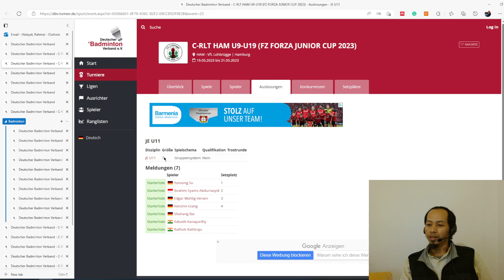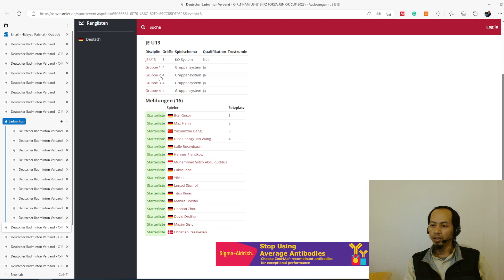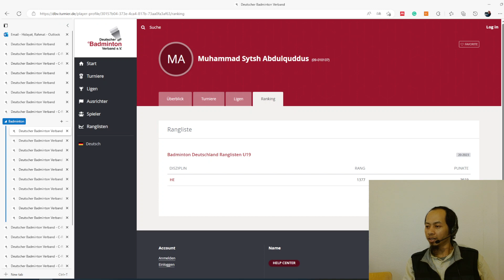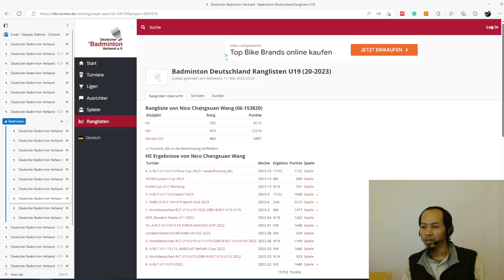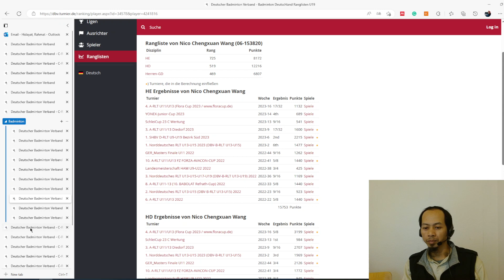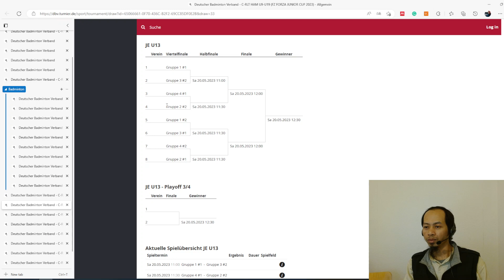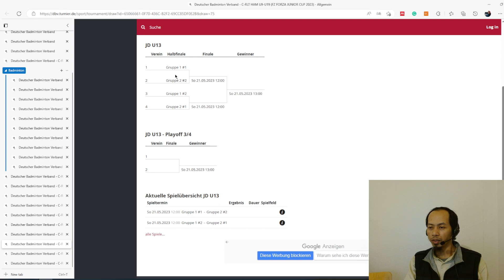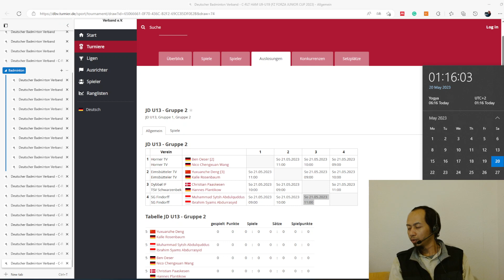Menuju FZ Forza Cup 2023 di Hamburg Musa Isa main Double Pertama Kali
Musa Isa akan main double pertama kali di Turnamen.

Hari Sabtu 20 Mei, Musa Isa akan bermain Tunggal Putra. Musa di Tunggal Putra U13, Isa di U11.
Hari Minggu Musa Isa akan berpasangan bermain double di Ganda Putra U13.
di turnamen ini, Musa Isa akan berhadapan dengan pemain-pemain kelas A.
U11 ada 7 Peserta, menggunakan system Round Robin, saling bertemu. Isa akan bertanding 6x, dan juaranya ditentukan berdasarkan poin kemenangan dan skor yang didapat.
U13 ada 16 Peserta, menggunakan Sistem Fase 4 Grup dengan masing2 grup berisi 4 pemain.
Selanjutnya Juara dan runner up grup akan bertanding di babak KnockOut dari perempat final sampai Final.
Isa Unggulan kedua, dan akan Mulai bermain pertandingan pertama dijadwalkan  jam 9, pertandingan terakhir Isa direncanakan Mulai jam 12.30.
Musa tergabung di Grup 2 Bersama Max Hahn sebagai unggulan kedua dari SSW Hamburg. Musa dijadwalkan Mulai bermain juga jam 9.
Kalau Musa Juara Grup 2, maka akan bertemu Runner Up Grup 4, kalua Musa Runner Up Grup 2, akan bertemu Juara Grup 4.
Sampai Minggu ke 20 di tahun 2023, Musa memiliki 3619 poin untuk tunggal Putra, dengan peringkat 1377.
Pemain yang akan bertanding di kategori U13, adalah pemain-pemain level tinggi, yang sudah sering mengikuti Turnamen Ranking A, dan sering juga masuk final bahkan Juara. Ada Ben Oeser, Max Hahn, Yuxuanzhe Deng, Nico Chengxuan Wang, dll. Musa menempati urutan ke 7 berdasarkan pengumpulan poin.
Ben Oeser unggulan pertama, telah mengumpulkan 12083 poin untuk tunggal putra dan menempati peringkat 479. Ben Oeser juga sudah mengikuti berbagai Turnamen Ranking sejak tahun 2022 hingga 2023
Unggulan kedua, Max Hahn sudah mengkoleksi 8984 poin, menempati ranking 663. Sudah mengikuti berbagai Turnamen ranking A sejak tahun 2022 hingga 2023.
Pertandingan Ganda Putra hari Minggu, Musa Isa akan berpasangan dan akan menghadapi pasangan yang juga berat. 7 Pasangan akan dibagi dalam dua grup, kemudian Juara grup dan runner up grup akan lanjut ke babak Knock Out Semi Final dan Final.
Runner Up grup, minimal akan menempati peringkat 4.
Musa Isa akan berada di Grup 2, grup berat karena berisi unggulan 2 Ben Oeser/Nico Chengxuan Wang dan unggulan 3 Yuxuanzhe Deng/Kalle Rosenbaum.
Max Hahn juga sudah mengoleksi berbagai Titles/Finals Turnamen Ranking A di tahun 2023.
Unggulan ketiga Yuxuanzhe Deng, menempati ranking 722 dengan 8201 poin. Telah mengikuti berbagai Turnamen dan sering juga masuk final.
Unggulan keempat Nico Chengxuan Wang, telah mengoleksi 8172 poin dan menempati peringkat 725. Telah mengikuti berbagai Turnamen dan beberapa diantaranya adalah Turnamen ranking A.